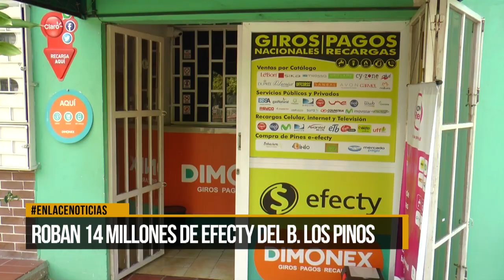Roban 14 millones de Efecty del barrio Los Pinos